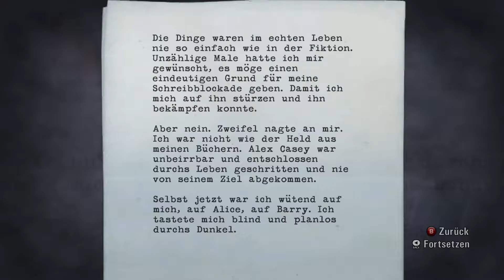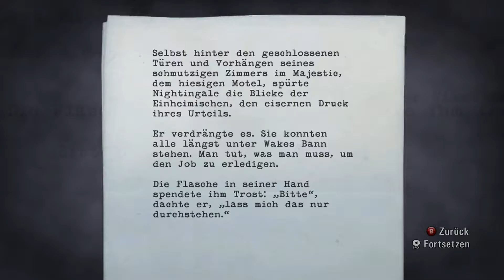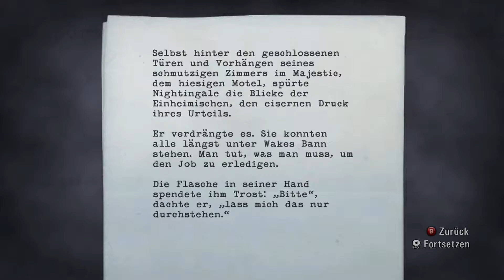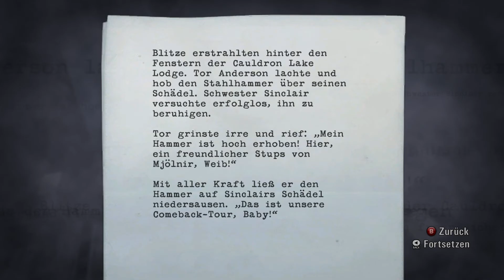Alan Wake . lets play#15